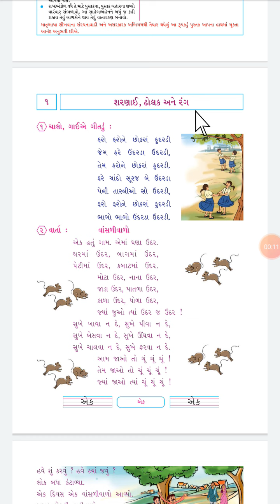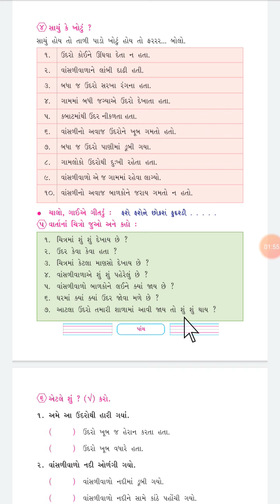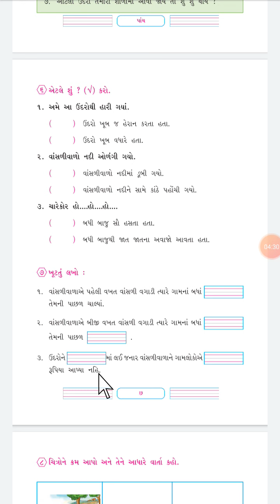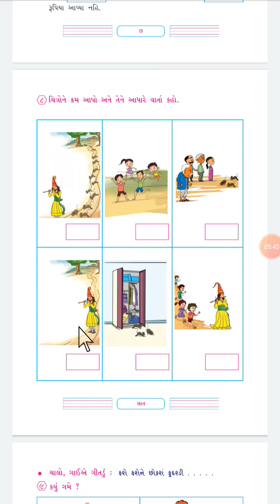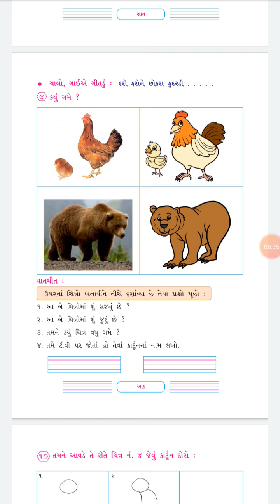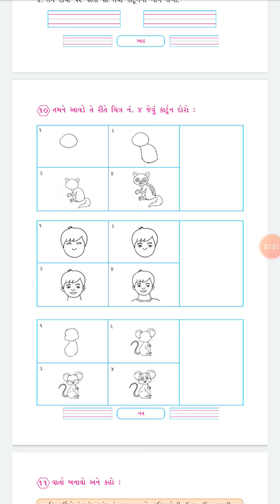STD-2 KALLOL CH-1